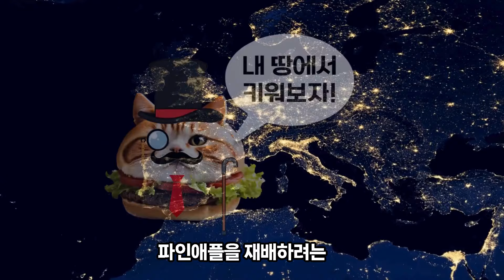(실화)🍍'파인애플' 한 번 빌리는 데 100만원이 넘었다?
이 영상의 자막은 vrew로 만들었습니다